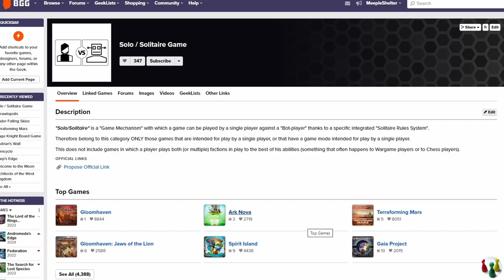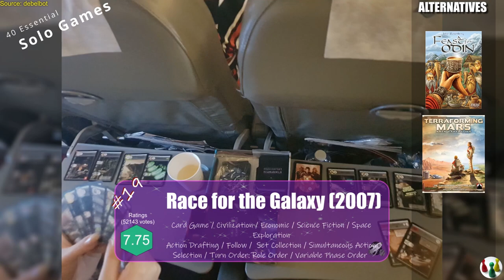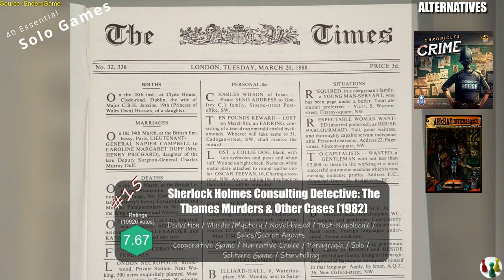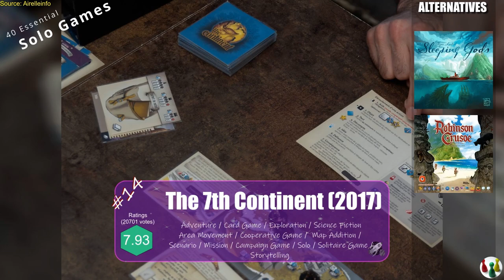40 Essential SOLO Board Games | Part 3 (20-11) | Essential games for solitaire tabletop collection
in this video series we're looking at 40 essential board games for solo gamers. To the best of my ability, this list contains only games that are available on retail or on the publisher's site at the time the video was made. You won't find expensive out-of-print kickstarter stuff in there. This means there are really great solo games that you will NOT find in this list.
I've also tried to include a variety of genre and gameplay mechanics. As a result I've included games that I personally don't like, but that I think need to be in a list of "essentials".

This is part 3, with numbers 20 to 11

00:00 Intro
00:11 20
00:36 19
01:06 18
01:32 17
01:56 16
02:16 15
02:41 14
03:16 13
03:43 12
03:54 11